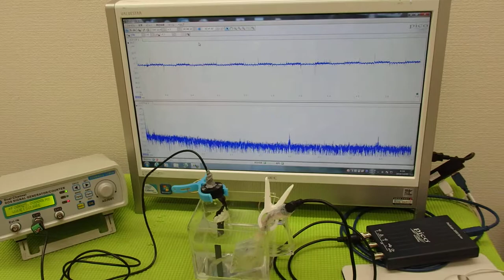メガヘルツの超音波発振制御プローブ ultrasonic-labo